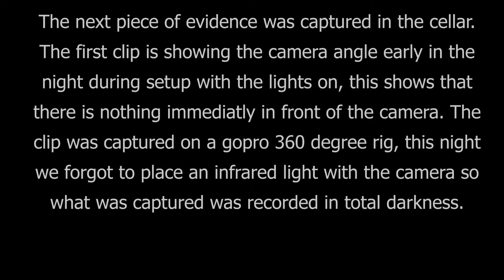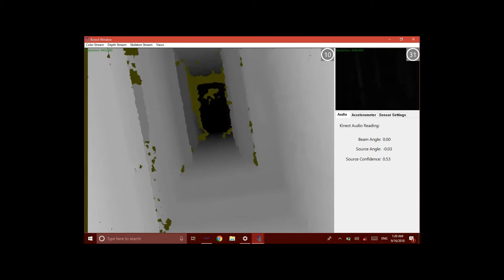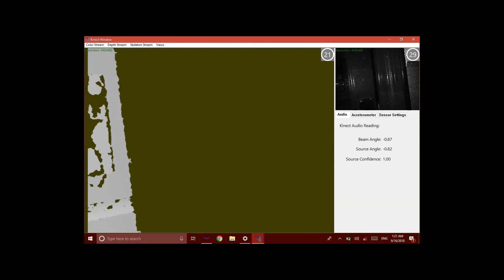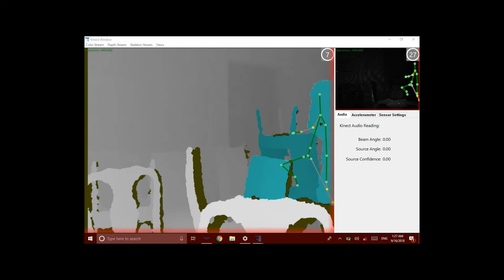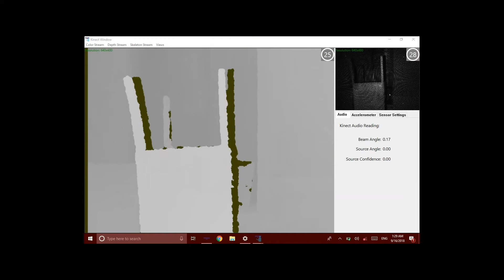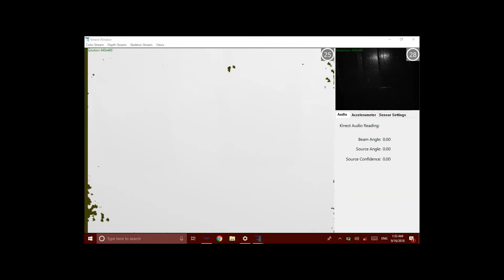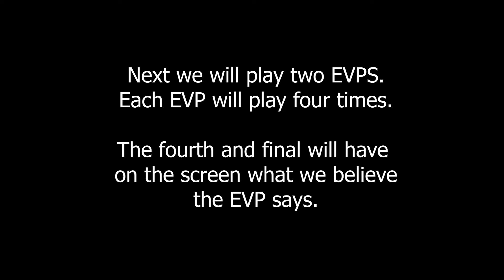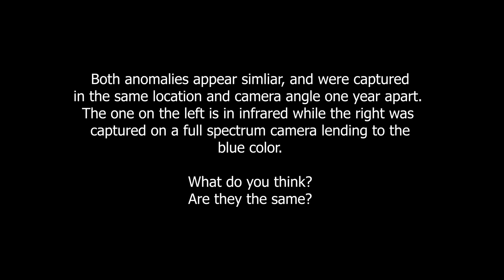Accomac Inn Paranormal Evidence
This is a presentation of evidence we have collected at the Accomac Inn in York County, PA.

6:00 Emf spike and Basement anomaly
8:00 Mrs. Coyle Upstairs
10:03 Warehouse
15:36 Upstairs Dowsing rods
18:13 Upstairs Flashlight Session (Flashlight roll)
22:31 SLS Camera Upstairs
28:45 Basement
29:20 Audio (EVP'S)
30:03 Bar Anomaly
30:24 Second Basement Anomaly

Update: About a week after our presentation at the Accomac Ghost Dinners the Restaurant closed. The owners have had it for sale for some time and now have moved to Arizona. The location is currently (11/2/2018) still up for sale.